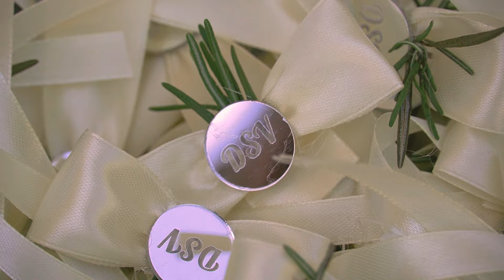Danica Vuk i Stanko